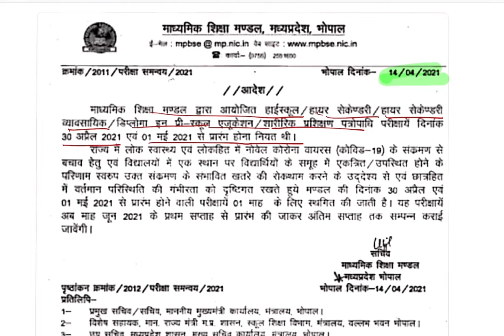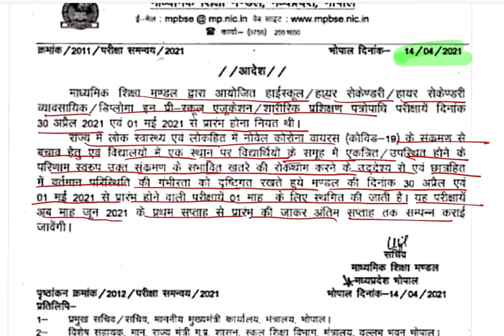MP BOARD EXAM CLASS 10th and 12th | latest update || माध्यमिक शिक्षा मंडल ने जारी किया आदेश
माध्यमिक शिक्षा मंडल मध्यप्रदेश भोपाल ने आदेश जारी कर दिया है कि  कक्षा 10वीं और 12वीं की परीक्षाएं 30 अप्रैल और 1 मई से होनी थी अब वह परीक्षाएं जून के प्रथम सप्ताह से होगी
अभी समय सारणी जारी नहीं किया गया है समय सारणी को संशोधित करके बहुत जल्द जारी कर दिया जाएगा

मध्यप्रदेश में  करोना के बढ़ते संक्रमण के कारण कक्षा 10वीं एवं 12वीं की परीक्षाएं जो 30 अप्रैल तथा 1 मई से होने वाली थी अब वह जून में होगी
माध्यमिक शिक्षा मंडल द्वारा बड़ी खबर
MP board exam class 12th
MP board exam class 10th
MP board exam2021 latest update
MP board exam new date sheet
MP board exam question Bank class 10th and 12th MP board exam
MP board exam latest update class 10th and class 12th
big update MP board exam 2021

एमपी बोर्ड परीक्षा  बड़ी खबर
अगली परीक्षा तिथि क्या होगी
क्या एमपी बोर्ड एग्जाम परीक्षा जून में होगी
क्या एमपी बोर्ड परीक्षा मई में नहीं होगी